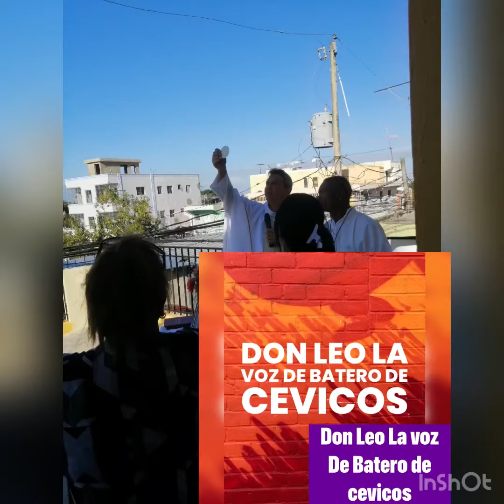Misa del padre Rubén